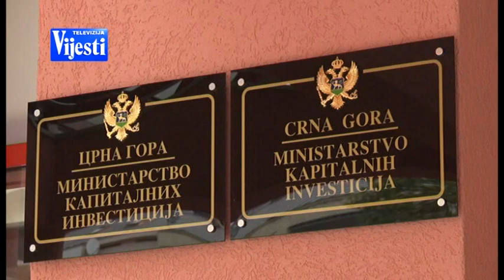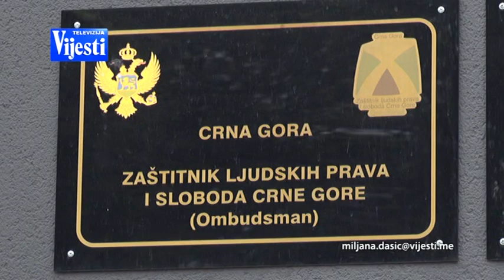VIJESTI U POLA 7 - ZAHTJEVI ZA SMJENU RADONJIĆA | Vijesti Online